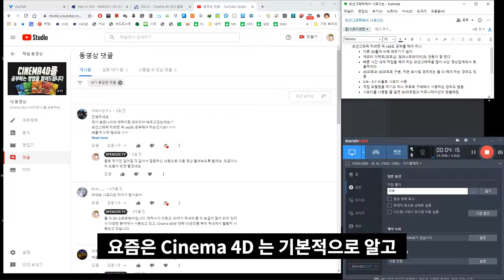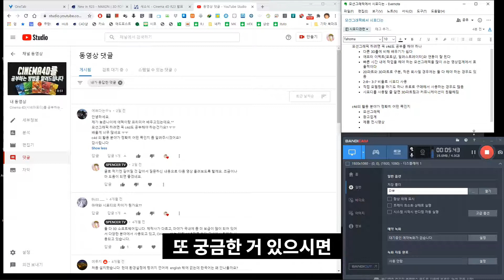모션그래픽을 배우는데 Cinema 4D가 필요한가요?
시청자분께서 모션그래픽을 배우는데 Cinema 4D가 필요한지 질문 하셔서 오늘은 거기에 대해 한번 영상을 찍어봤습니다.
어제 올려드렸어야 했는데 새로 컴퓨터를 맞추는 바람에 하루 늦게 업로드가 되었습니다. 그래서 이번 영상에는 배경음악도 빠져 있어요 ㅠㅠ